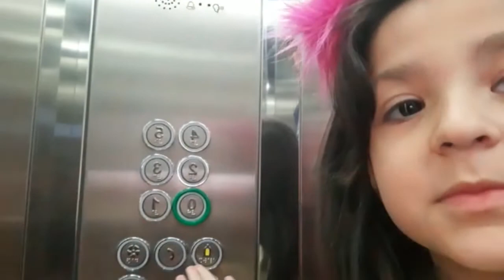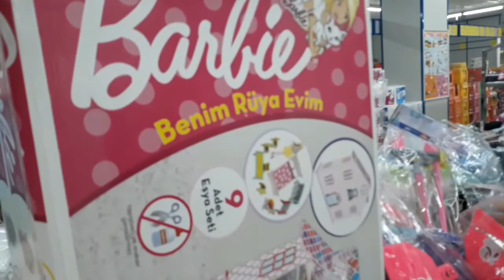KIZIM PASTAMI SABOTE ETTİ 🙈 SAHİL KEYFİMİZ 🏖 AĞLAYAN PASTA TARİFİ 🍰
Selam Youtube Ailem Kanalıma Hoş Geldiniz 🥰 Kanalımda hayatıma dair her an her şeyi en doğal ve samimi haliyle görebilirsin. Ev , düzen , temizlik , temizlik videoları , düzen videoları , yemek tarifleri , günlük vloglar , ailem ve arkadaşlarım , alışveriş videoları , çeyizler , geziler , temizlik planları , yemek planı , alışveriş öneri ve tavsiyeler yani hayata dair her şey.. Umarım diğer videolarda da görüşürüz.